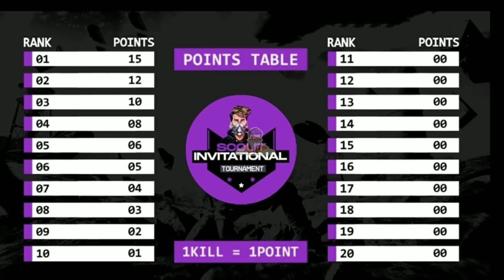Scout Tournament Update | Owais Leaving eSports? | Jonathan Trolling BTR Member | Mortal Best Nade